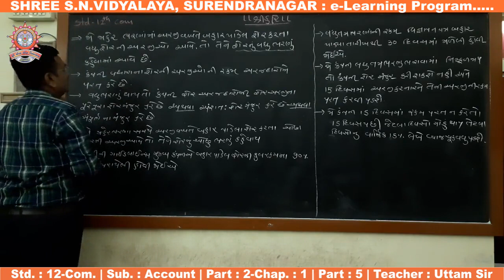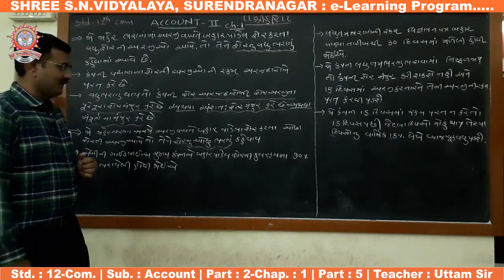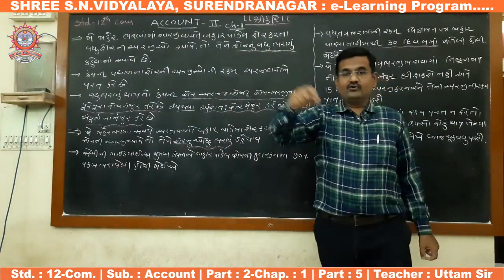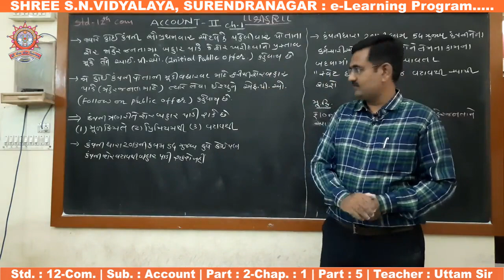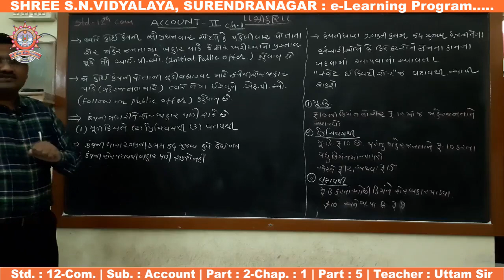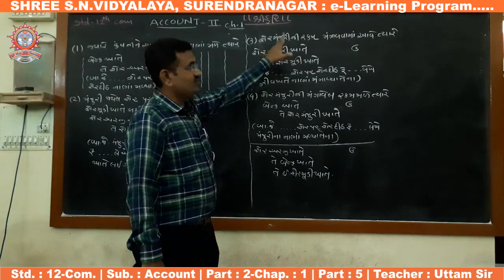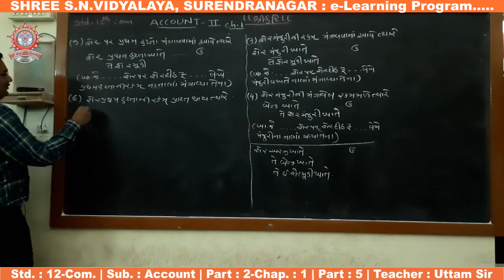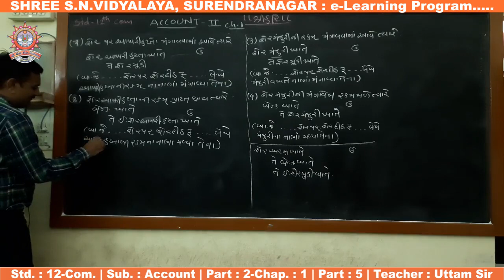Std. 12-Com. : Account, Part-2, Chap. : 1, Part-5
ધોરણ : 12-Com.
વિષય : એકાઉન્ટ - ભાગ : 2
પ્રકરણ : 1 - શેરમૂડીના હિસાબો
શિક્ષક : ઉત્તમ સર
રજૂકર્તા : શ્રી એસ.એન. વિદ્યાલય - સુરેન્દ્રનગર